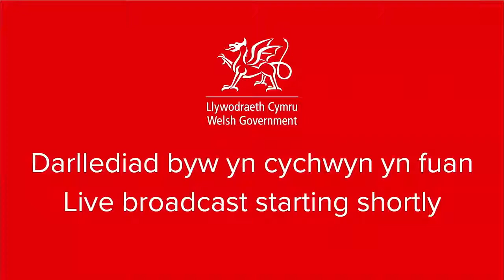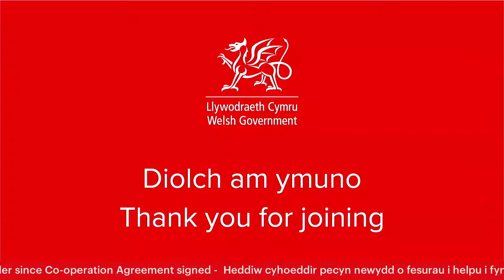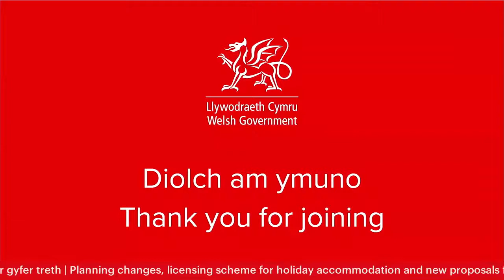Cynhadledd i'r Wasg | Press Conference 04.07.2022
Yn fyw nawr gyda'r Prif Weinidog Cymru ac Arweinydd Plaid Cymru | Live now with First Minister, Mark Drakeford and Leader of Plaid Cymru, Adam Price